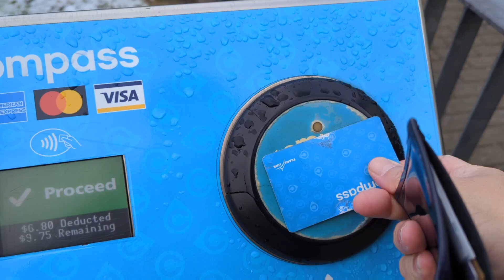Part One: Going to my Doctor